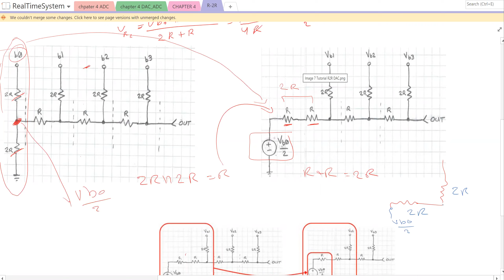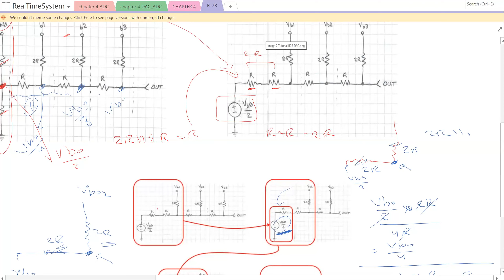RTS ch4 DAC R 2R part 3